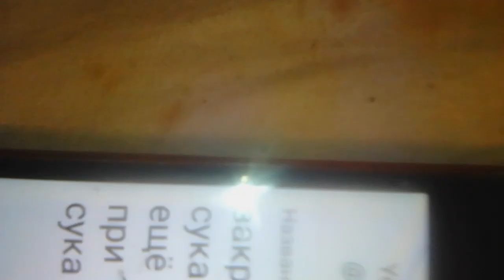управлять погром семью.еды.бездомносью морить голодом за температуру воды протест минспорт .закрыв